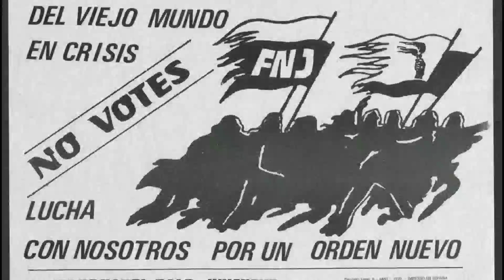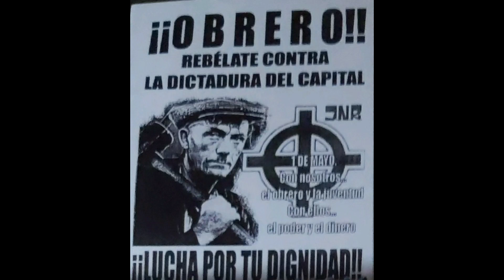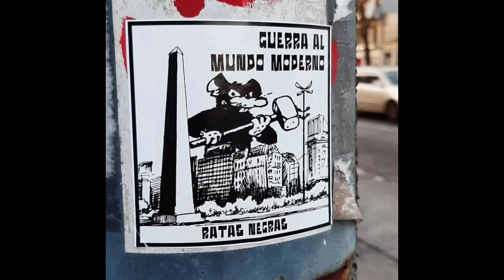Ratas Negras Fieles y Leales.